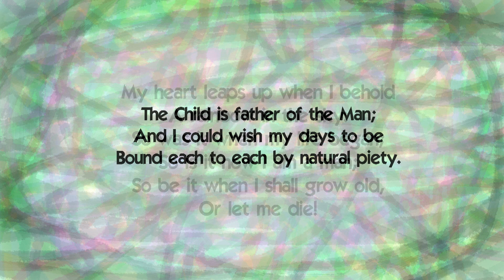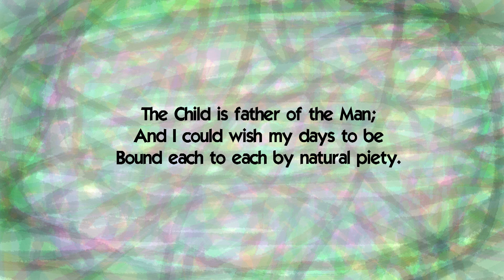My Heart Leaps Up by William Wordsworth (music + lyrics)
music & production: Samuel Němec

NEFLT Poetry Project
Univerzita Jana Evangelisty Purkyně v Ústí nad Labem

Want music or video production?
Want to bring words to life?